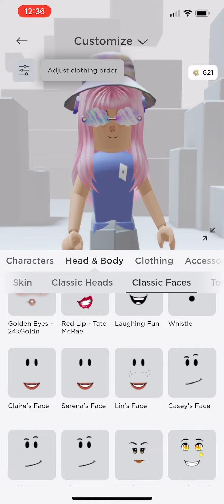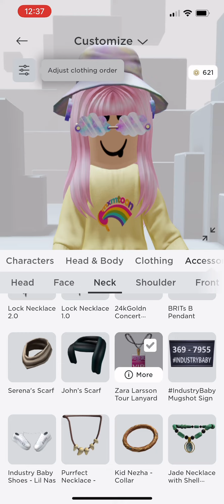0 ROBUX OUTFIT IDEAS#roblox